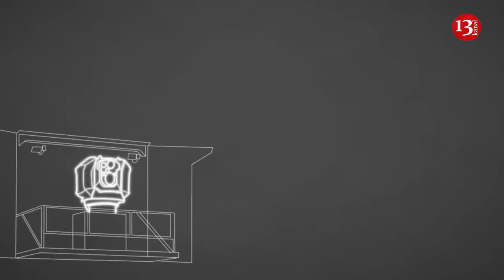Israel's new defence system shocks Iran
The laser defence system is a joint project of Israel, the United States and Canada. In fact, it was supposed to be launched in 2025. However, due to known events in Israel, its launch was accelerated. Ali Rzayi, a reserve colonel of the Sepah, told about the laser air defence systems used by Israel, according to Axar media outlet.
He said that these defence systems do not require a lot of money.
"The new laser system gave Israel the ability to shoot both short and long-range missiles in the sky. Repelling low-cost short-range rockets fired by Hamas with the Iron Dome is considered a financial loss. The cost of the laser system is not big in this regard."
According to him, the implementation of this system was also unexpected for Iran:
"The application of laser systems overturned Iran's plans. Because Iran always threatened Israel with "Shahid-3" missiles with a range of 2000 km. Because Iran is confident in its long-range missiles, it threatened Tel Aviv with this. Tehran's threats have already been put to an end. Because laser systems have the ability to neutralize missiles of any range. If Iran even wants to launch a missile at Israel, it can cause a huge financial loss for it."
Ali Rzayi said that SEPAH is also working on a big project in order to acquire these systems.
"Iran currently does not have such a weapon. At one time, they worked hard to get such a system. When I was in the SEPAH, work was underway on a project related to laser systems. They even tried to experiment at close range. But then there was no news about any successful results."